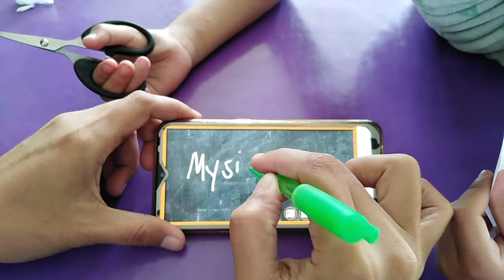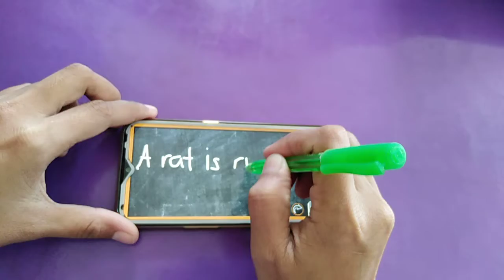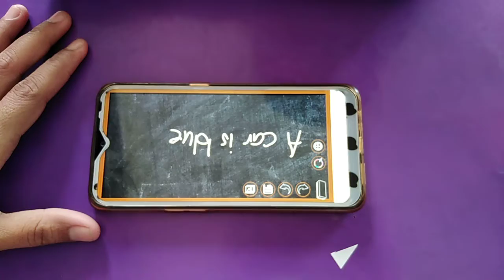Unsaon pagbuhat ug stylus pen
Hahahah kamoot